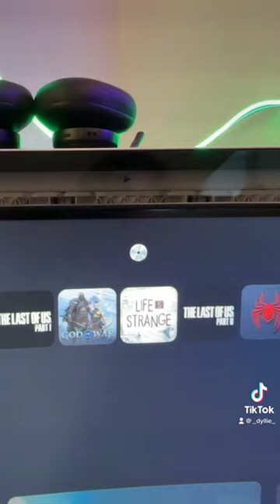The ps5 IS NOT backwards compatible.